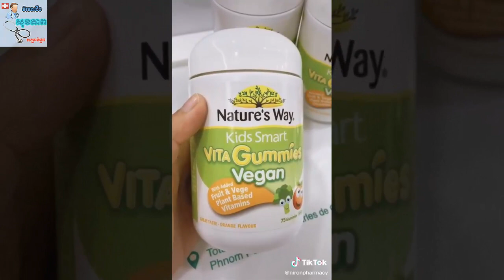Vita Gummie Veganជាប្រភេទអាហារបំប៉នសម្រាប់កុមារដែលមិនសូវចិត្តញាំុបន្លែ